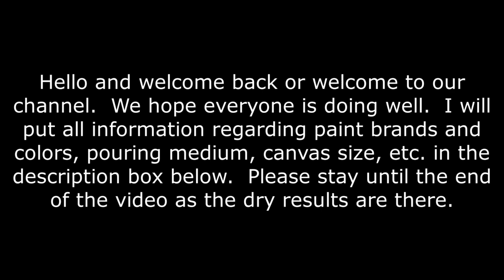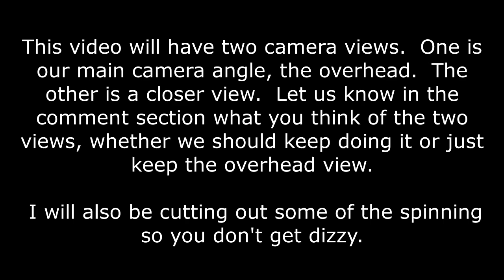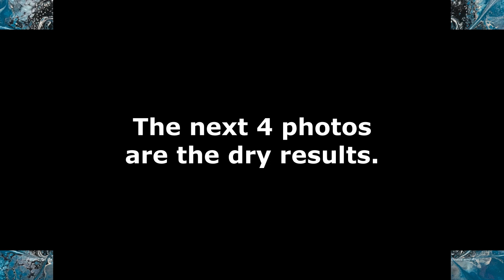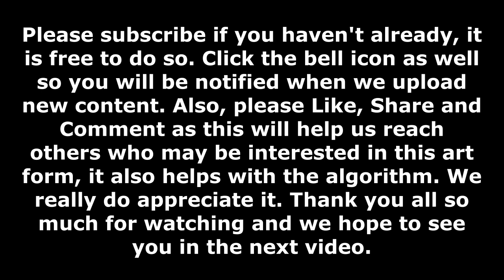#48 - 12-inch round bloom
NOTE:  I did notice my pillow paint did thin out quite a bit because it was very warm that day both outside and inside my house where I am, but I just carried on with the process.

This video has two camera views, our main overhead view and a closer view.  Please let us know in the comment section what you think of the two camera views, whether you like it, and we should keep using it or if we should just go back to our main overhead view only.

Today I am doing a Bloom using Eye Candy Pigments, Liquitex, FolkArt Color Shift paints and CraftSmart Mica Powders on a 12" round canvas by Artist's Loft.  I will be using my mini travel size hair dryer to blowout the cell activator and paint.  I will also be using a skewer to wreck this bloom.  My pillow paint is Glidden Premium Pure White (GLN6411N-05).  The colors I am using today are Turquoise Blue by Liquitex, Pacific Blue and Rainbow Violet by Eye Candy Pigments, Pastel Purple and Blue Flash by FolkArt Color Shift and mica powders Haze and Dark Purple by CraftSmart.  My cell activators are Titanium White and Paynes Grey by Amsterdam.

My pouring medium today is Behr Dynasty Deep Base 3653 and Varathane Triple Thick.  My ratio is 2:1 (2 parts pouring medium to 1 part paint).  My cell activators are paint mixed with Flood Floetrol and Flood Penetrol.  This is my first time using this pouring medium recipe.  I will also be doing a ratio of 3:1 in the near future.  I dispersed my Eye Candy Pigments and the CraftSmart Mica Powders in JoSonja first and then added my pouring medium.

My hair dryer was purchased from Amazon, and it is the MHU Mini Travel Hair Dryer 1000 Watts Lightweight Ceramic Ionic Blow Dryer Compact Size Plus Concentrator.  The Behr Dynasty and Varathane Triple Thick were purchased from Home Depot.

Please Like, Share and Comment as all of this helps us reach others who may be interested in this art form, it will help with the algorithm, and it will also help our channel grow.